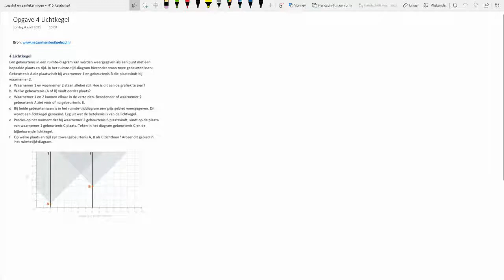Opgave Lichtkegel bij H15 Relativiteit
Opgave van natuurkundeuitgelegd.nl deze gebruiken we als checkopgave bij H15 Relativiteit 5 vwo.